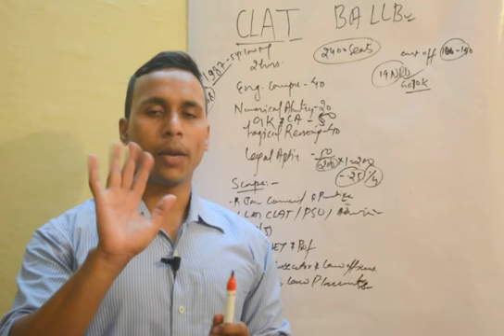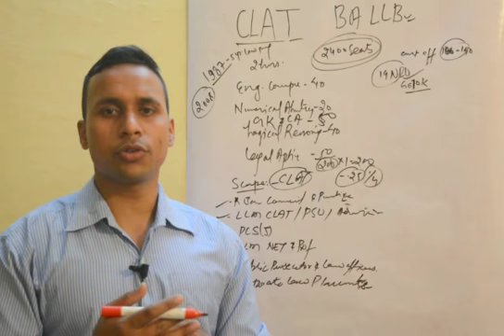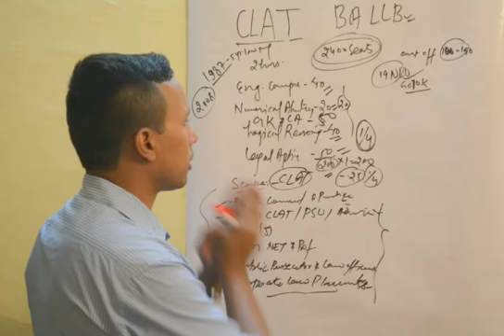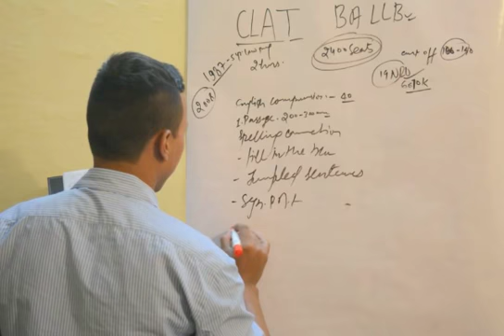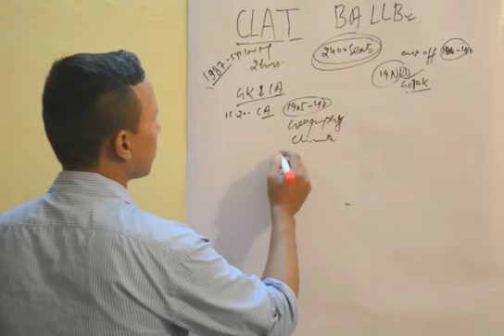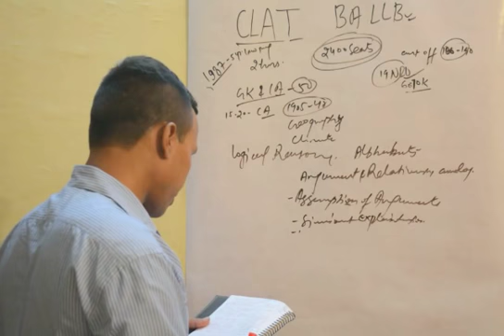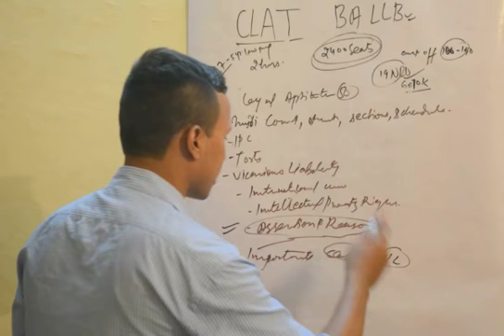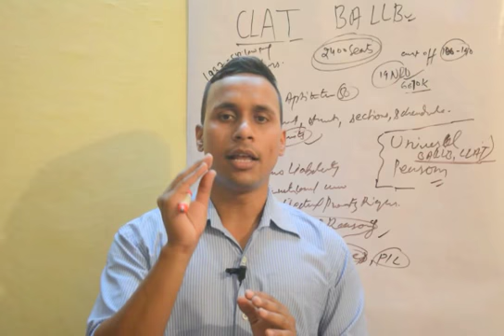CRACK CLAT( COMMON LAW ADMISSION TEST) BA LLB ,NATIONAL LAW UNIVERSITY TEST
This  video   is   very  very  helpful  to  those  candidates   who  want  to  pursue  their  career  in  law..and   want  to  become  law   experts.